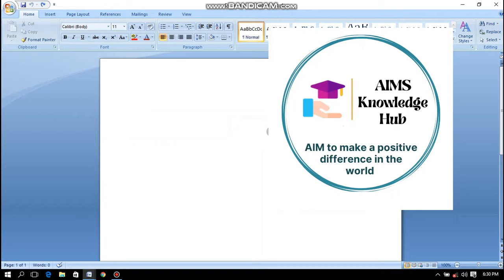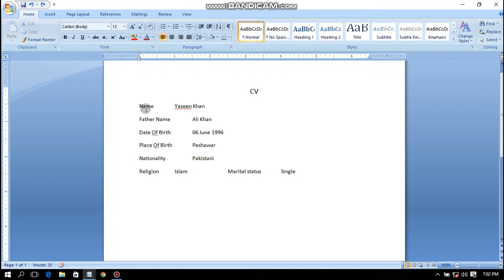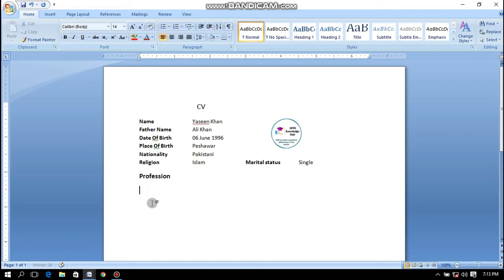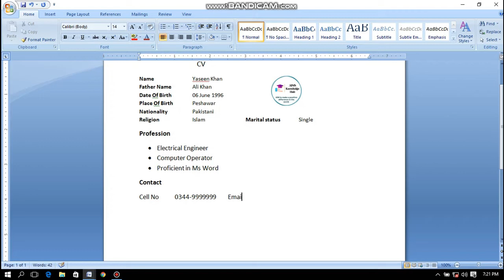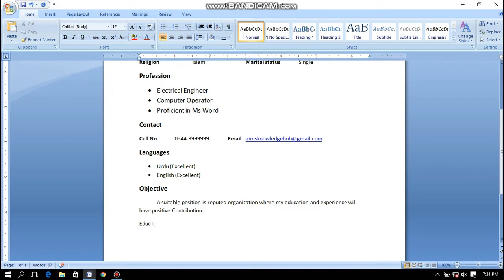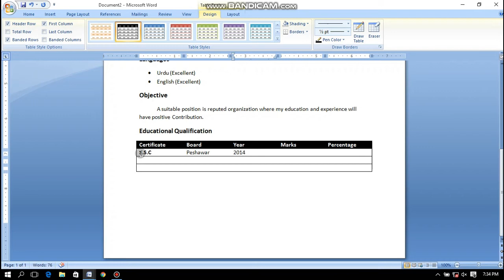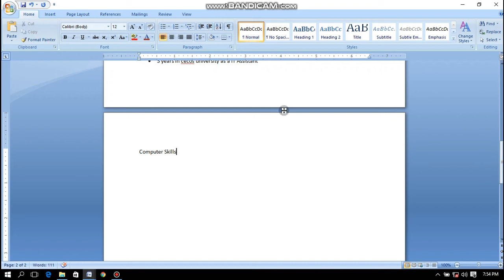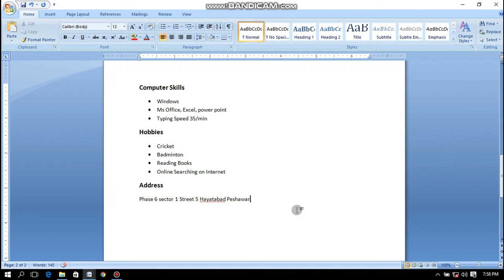How to Make CV / Resume in Microsoft Word - Class No 4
Hello Everyone Today we will Discuss how to design a cv, how to make a cv, CV/Resume is a written overview of your skills, education, and work experience. They may be used for a variety of reasons, however, the most common of these is to send to prospective employers when looking for a new job.